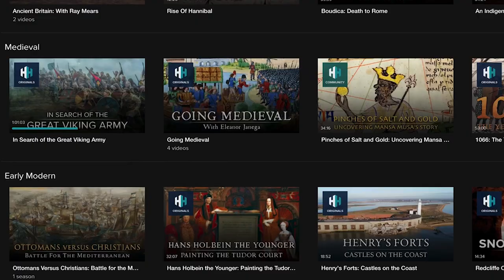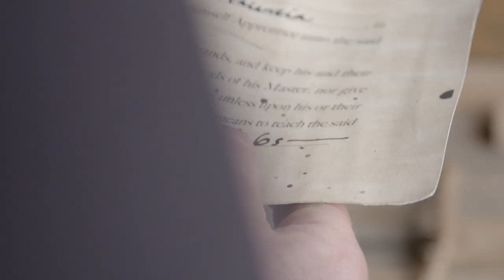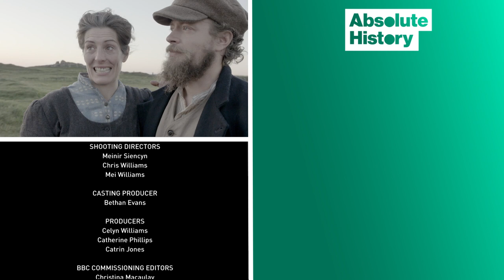Can Modern People Survive As Working Class Victorians? | 1900 Island | Absolute History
Four families with a longing to escape the demands of the modern world head back over a hundred years. They’re experiencing life, for a month, as a small fishing community on the dramatic and wild tidal island of Llanddwyn, off the coast of Anglesey. They may have settled into the 1900s style of living, without running water or electricity, but that doesn’t make life any easier. Three weeks after arriving on the island, the community spirit is fragile as different priorities and approaches to life start to take shape.

With the Davies family of seven struggling to make ends meet, and quickly running out of supplies, Lydia instigates a charity food hamper. The neighbors could gift eggs and vegetables, but not everyone shares the same vision about how best to help. As the weather picks up, the men plan an extended fishing trip for three days and two nights, leaving their wives and children home alone. But out at sea, the men struggle day after day to get a catch, while their wives - with no means of communication - have no way of knowing whether they are safe or not. Will the families fall in love with the past or fall apart on The 1900 Island?